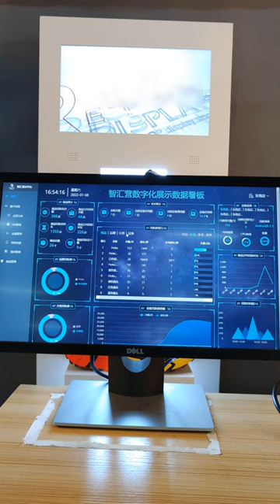Photosensitive technology shoe rack with LCD